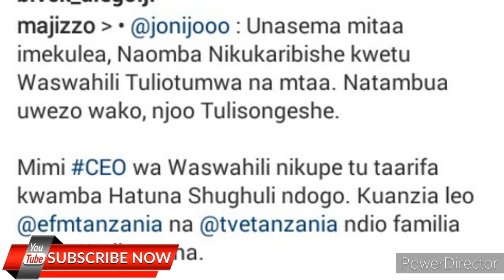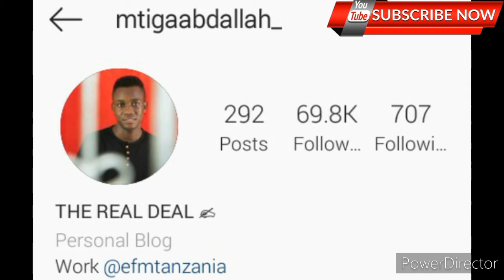JONIJOO AFUKUZWA WASAFI FM, ASAINIWA EFM SASA HIVI, MAJIZO ASEMA MAZITO KWA DIAMOND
PLEASE! USISAHAU KU SUBSCRIBE (Bonyeza alama nyekundu inayo onekana pembezoni mwa video) NA KU TURN ON POST NOTIFICATION (Bonyeza alama ya kengere inayo onekana pembezoni baada ya KU-SUBSCRIBE) ILI KUPATA TAARIFA KWA WAKATI. ASANTE

ALSO CHECK US ON THIS MEDIAS

THANKS FOR YOUR SUPPORT GOD BLESS YOU.
(MSOPE TV-THE HUB OF ALL NEWS)